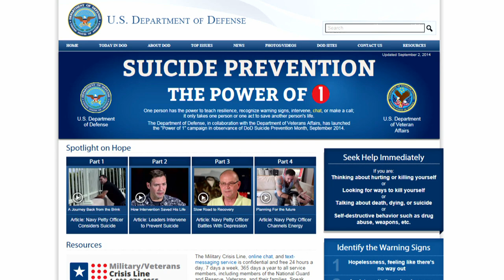2013 Suicide Report Shows Declining Rates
A Defense Department report states that suicides among active duty service members decreased in 2013.